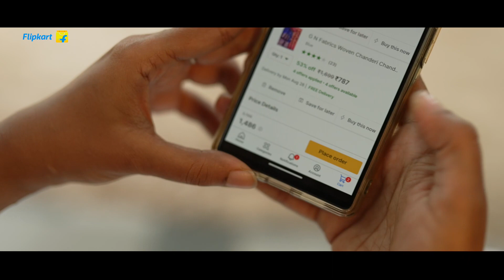Big Billion Dreams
With every Flipkart package, dreams come true across the length and breadth of our diverse and vibrant nation. Every box goes on a special journey, fulfilling the aspirations of every Indian. This BigBillionDays, and every day, let’s celebrate India’s BigBillionDreams! Watch.